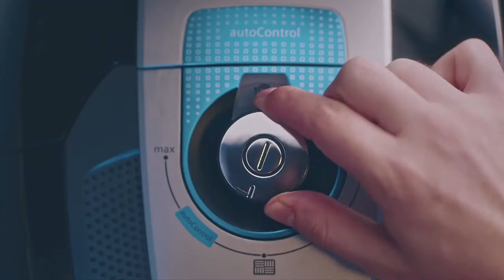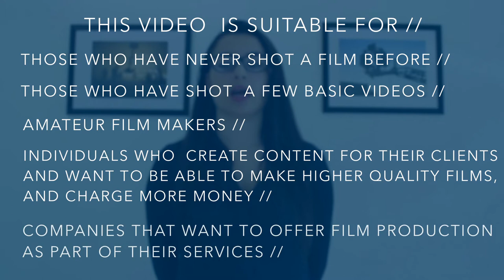Casting Great Actors And Presenters - ESA Module Trailer